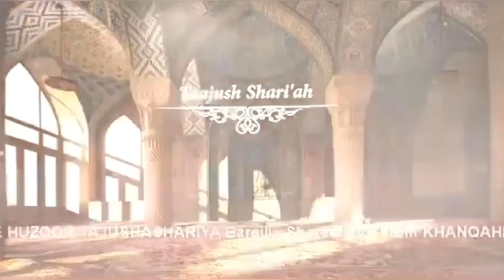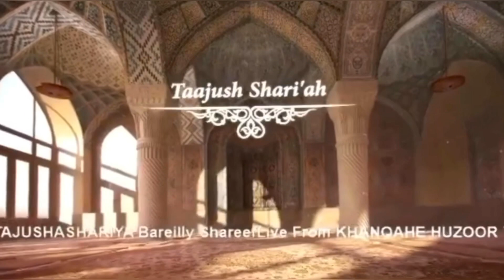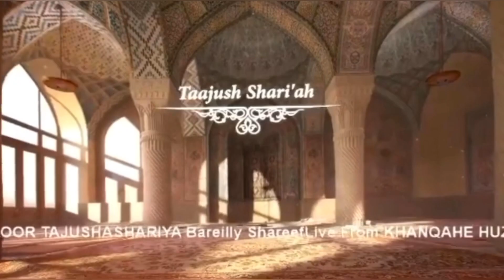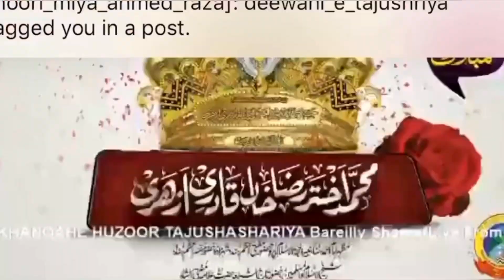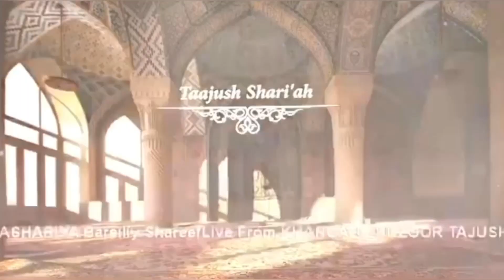1st URS E TAJUSHSHARIYAH JAMIATUR RAZA|BAREILLY SHARIF|MANQABAT E TAJUSHSHARIYAH|BY:NOORI AHMED RAZA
1st URS E TAJUSHSHARIYAH JAMIATUR RAZA|BAREILLY SHARIF| MANQABAT E TAJUSHSHARIYAH
BY: @noori_miya_ahmed_raza